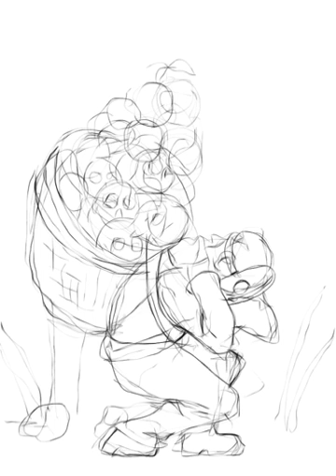Day of the Dead, Diego Rivera Tribute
SC Drawing